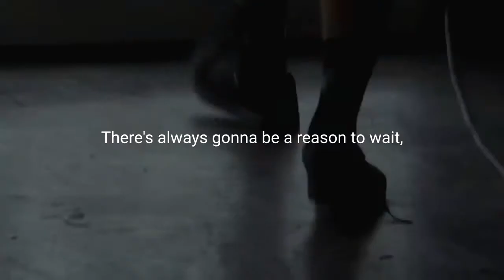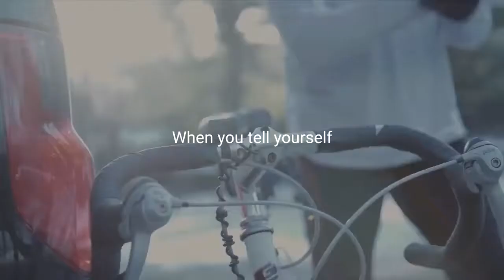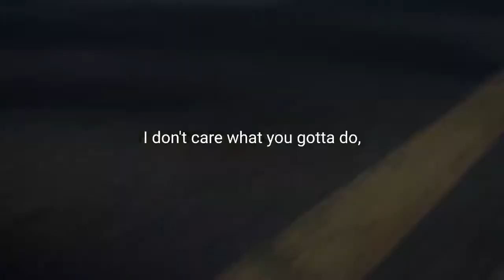Best Workout Motivational Video - 2019